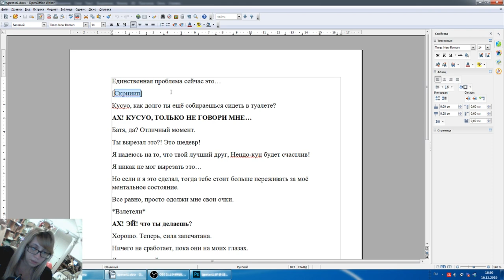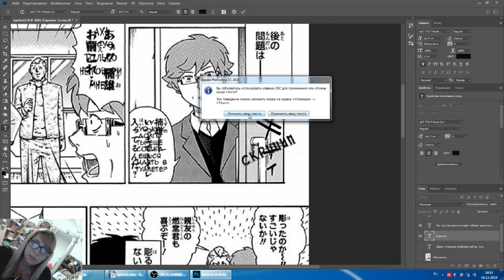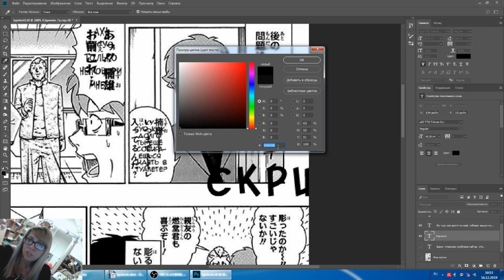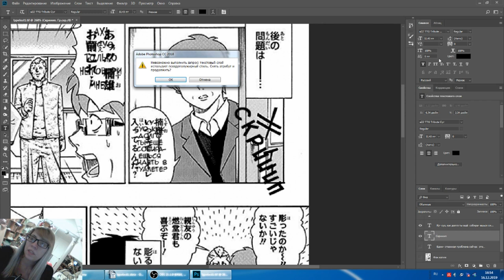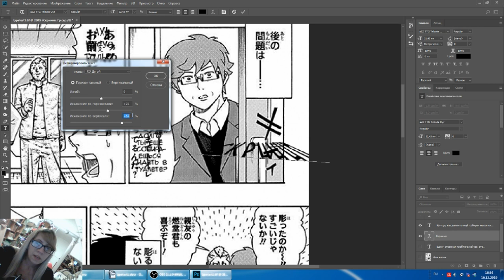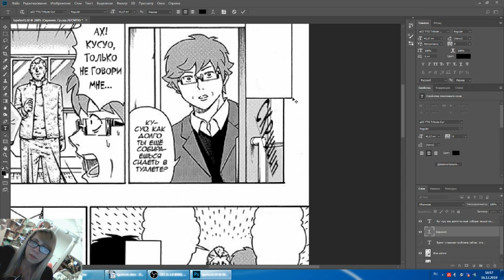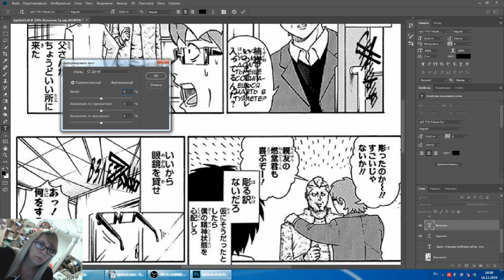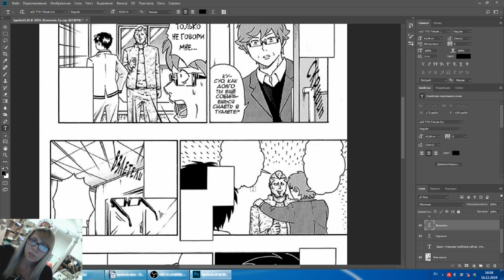Тайп - быстрый курс по тайпу часть 2 из 3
Вы уже знакомы с фотошопом и решились записаться в тайперы? Тогда эта тройка уроков как раз для вас! Здесь вы узнаете, что вообще требуется от работника "Тайпера" в целом.